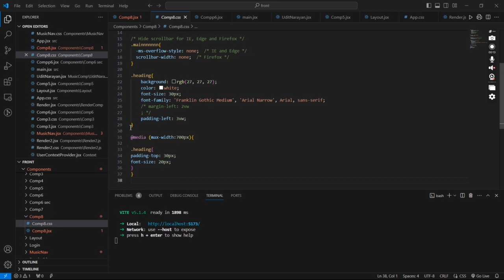75 Hard Music Website Challenge Day5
On Day 5 of the 75 Hard Music Website Challenge, participants focus on creating original music, developing their music website, and promoting their work. It's a day to dig deep into creativity, refine website design, and engage with audiences through marketing efforts.